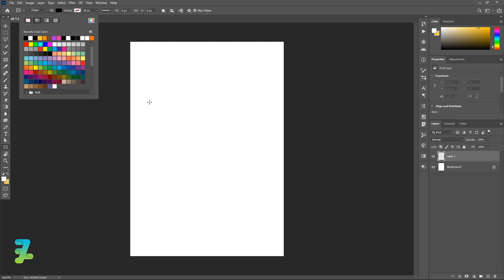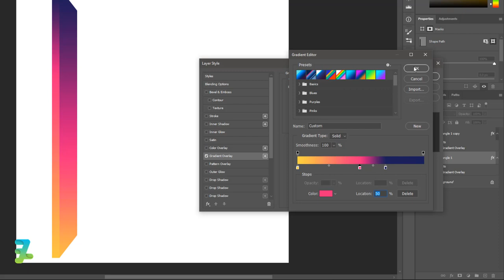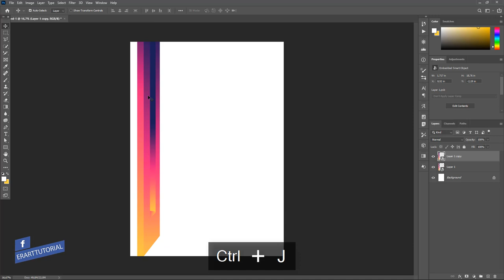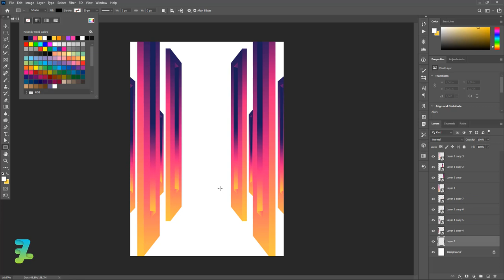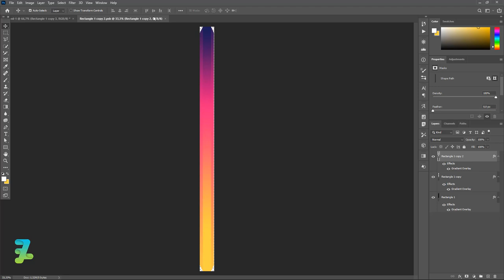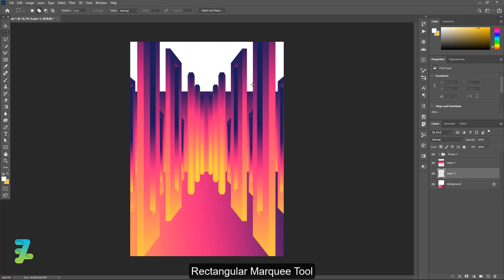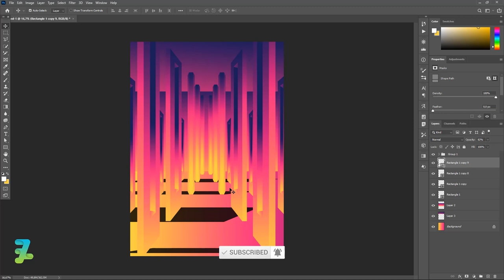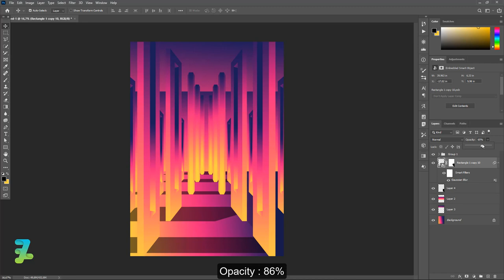3D Labyrinth Gradient Poster Design - Tutorial Photoshop CC 2020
3D Labyrinth Gradient Poster Design - Tutorial Photoshop CC 2020

Stock Credit

Download

Social Media

Audio Credit